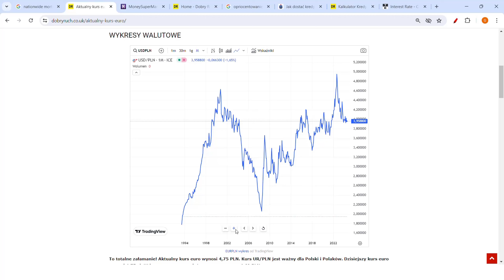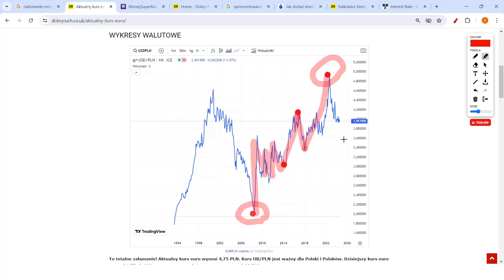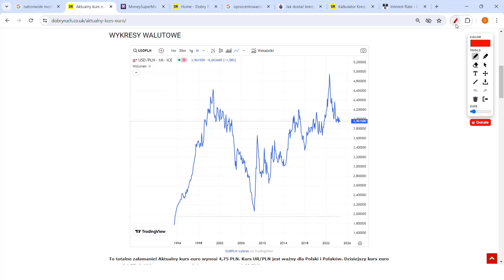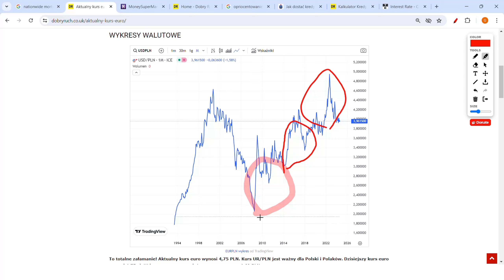KURS DOLARA PO 9 ZŁ! LIKWIDACJA PLN POLSKA WEJDZIE DO EURO! ZAPAŚĆ ZŁOTEGO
Czy kupować, czy sprzedawać euro? Kurs euro leci w dół! Kurs euro mocno spada do złotego! Co się dzieje z EUR PLN? PLN może się zawalić do 9 zł i Polska przyjmie euro.